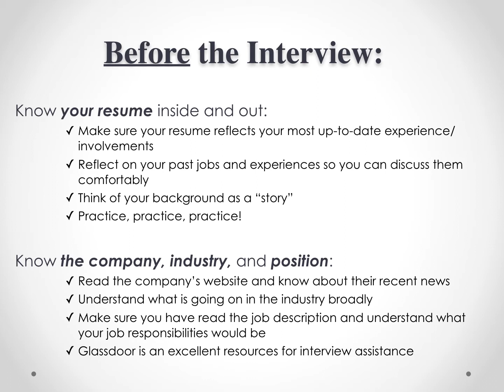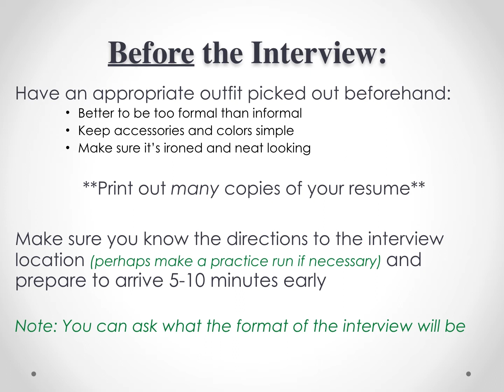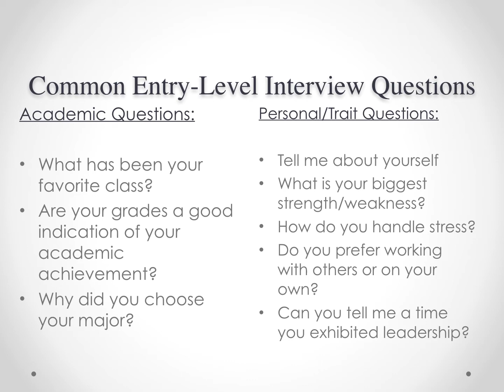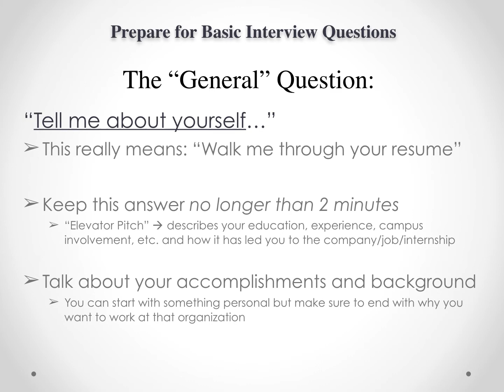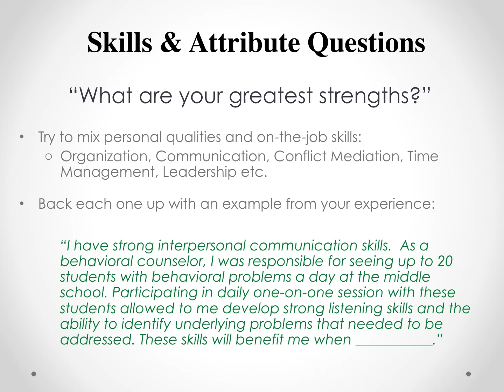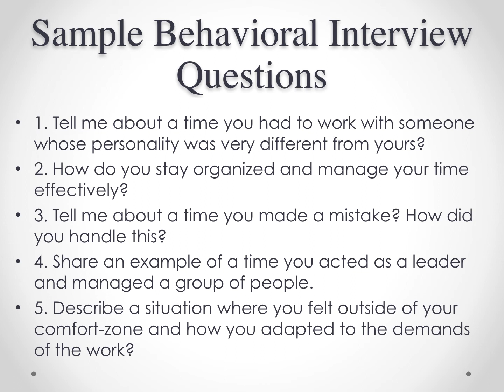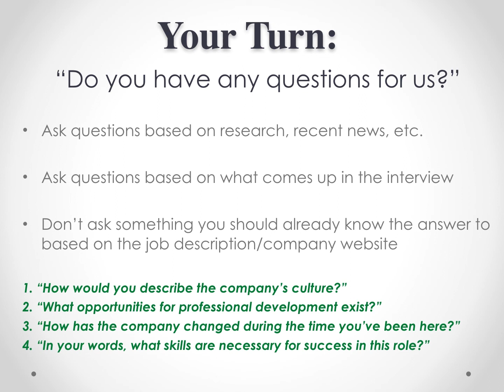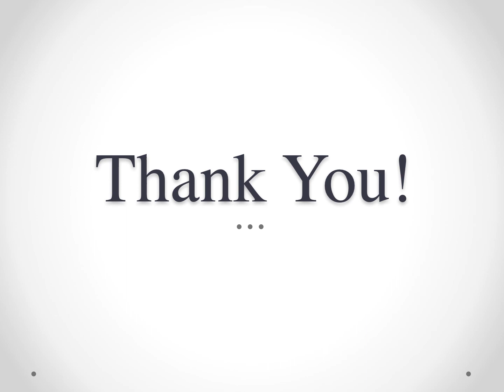Interview Strategies & Tips | Center for Career Development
The interview is a key component of the hiring process. Through this guided presentation you will learn best practices for preparing for an interview, how to draft responses to questions, and the proper ways to follow-up with hiring managers.